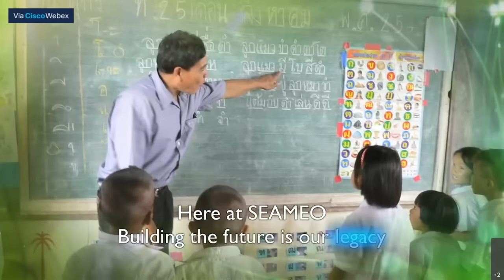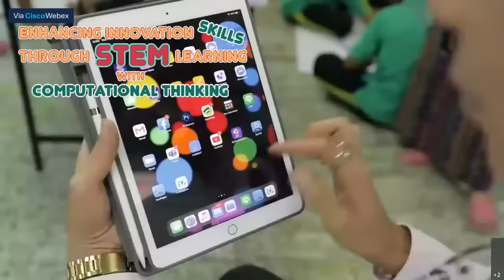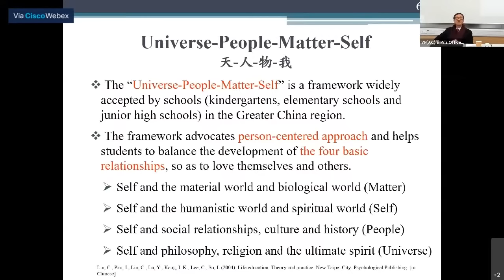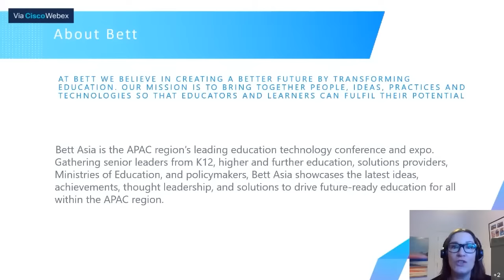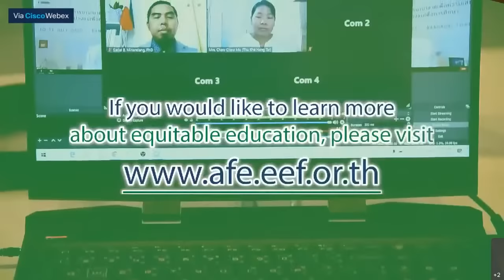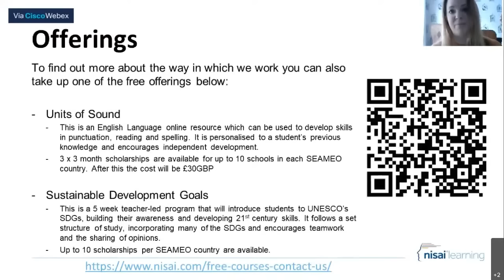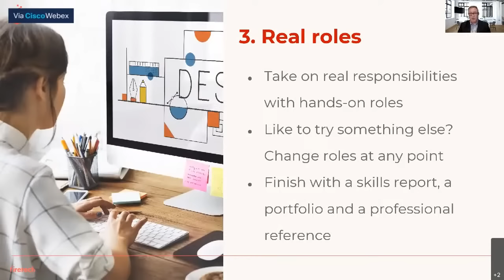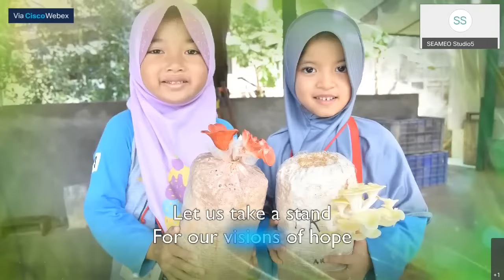[Webinar] SEAMEO-Partners Lecture Series on Future Skills for Students and IR 4.0 Solutions (18Feb)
SEAMEO-Partners Lecture Series on Future Skills for Students and IR 4.0 Solutions

Thu 18 February 2021
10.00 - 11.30 hrs Bangkok Time (GMT+7)